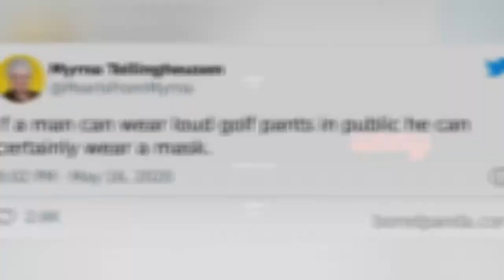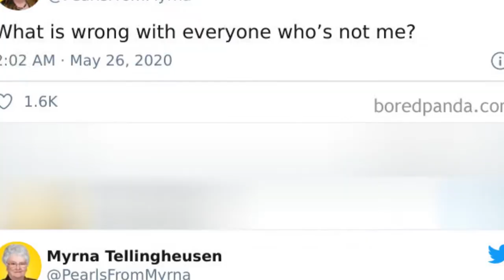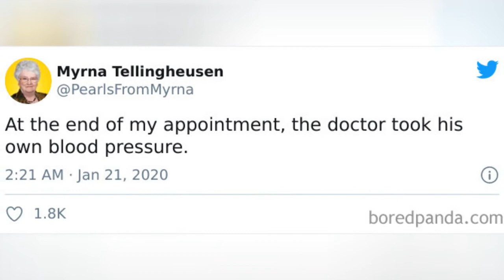30 Times This Hilarious Internet Grandma Killed It With Her Tweets (New Pics) 😂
Myrna Tellingheusen is the name of the internets most loved grandma ever. Because the grey-haired lady has been making her 137.3K followers on Twitter chuckle every day since 2015. And she's nowhere near ready to stop.Her satirical pearls, insightful wisdom bites, and humorous puns have been perfectly capturing the stereotypes old folk face on a daily basis. From loving the sound of a good vacuum seal to wishing she could offer a refreshing slice of my delicious gelatin fruit loaf to all the firefighters, Myrna is definitely one of the most likable, yet absurdly funny virtual personas out there."My story is long and fascinating. However, the short version of this story is I want to make social media fun," the grandma previously told Bored Panda, so the stage is yours, Myrna.Oh, and after you're done, don't forget to check out more of Myrna's wit on our part 1 and part 2.
0:00 - Intro
0:00:12 - Funny-Internet-Grandma-Tweets-Myrna-Tellingheusen
0:00:21 - Funny-Internet-Grandma-Tweets-Myrna-Tellingheusen
0:00:30 - Funny-Internet-Grandma-Tweets-Myrna-Tellingheusen
0:00:39 - Funny-Internet-Grandma-Tweets-Myrna-Tellingheusen
0:00:48 - Funny-Internet-Grandma-Tweets-Myrna-Tellingheusen
0:00:57 - Funny-Internet-Grandma-Tweets-Myrna-Tellingheusen
0:01:06 - Funny-Internet-Grandma-Tweets-Myrna-Tellingheusen
0:01:15 - Funny-Internet-Grandma-Tweets-Myrna-Tellingheusen
0:01:24 - Funny-Internet-Grandma-Tweets-Myrna-Tellingheusen
0:01:33 - Funny-Internet-Grandma-Tweets-Myrna-Tellingheusen
0:01:42 - Funny-Internet-Grandma-Tweets-Myrna-Tellingheusen
0:01:51 - Funny-Internet-Grandma-Tweets-Myrna-Tellingheusen
0:02:00 - Funny-Internet-Grandma-Tweets-Myrna-Tellingheusen
0:02:09 - Funny-Internet-Grandma-Tweets-Myrna-Tellingheusen
0:02:18 - Funny-Internet-Grandma-Tweets-Myrna-Tellingheusen